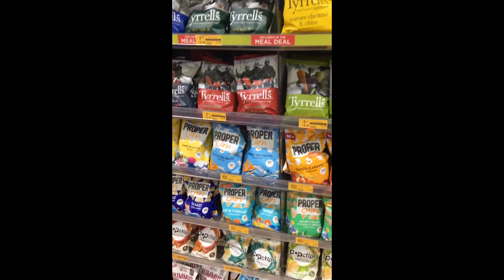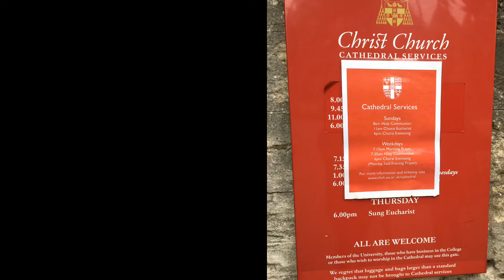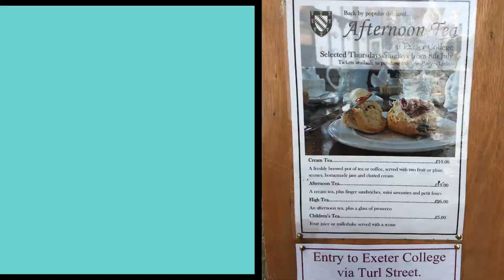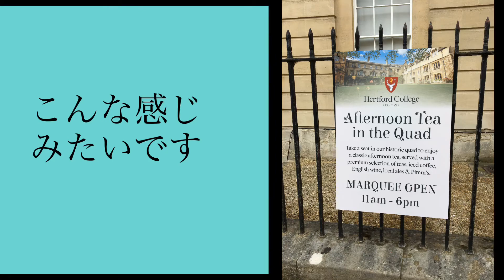オックスフォードは、今こんな感じですーWe’ve been to Oxford.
今、Oxfordに来ています。小雨にも振られてちょっと肌寒い日ですが、今のOxfordをお届けします😊
Cambridgeよりも学者的雰囲気が漂う素敵な街でした✨

We’re having a summer holiday and here we are in Oxford.
Cambridge &Oxford are both famously known as academic cities but Oxford was more academic atmosphere to it.